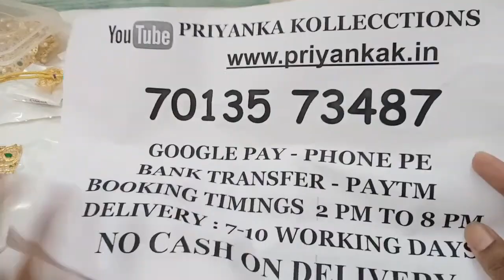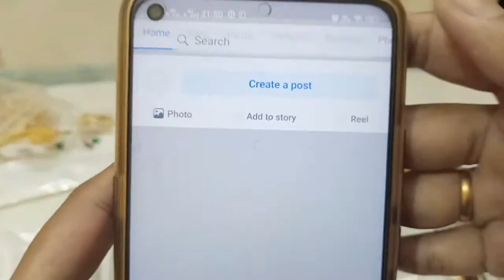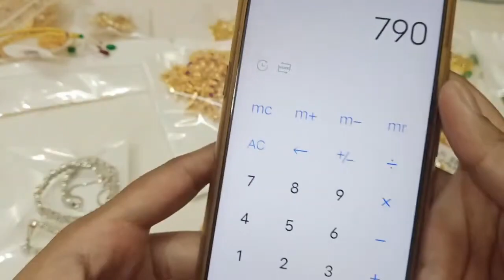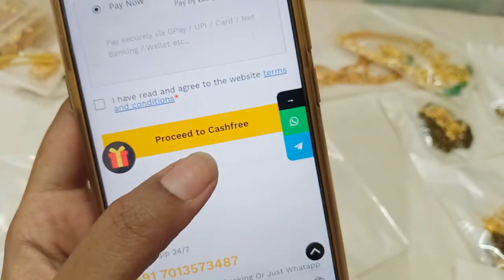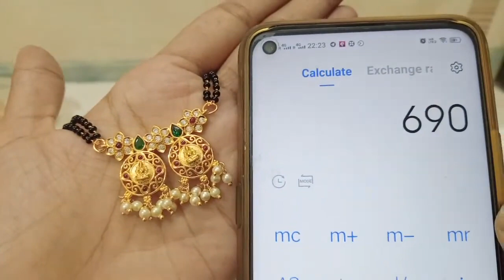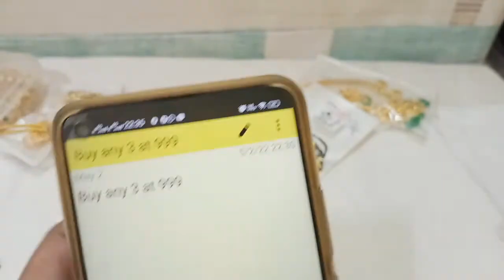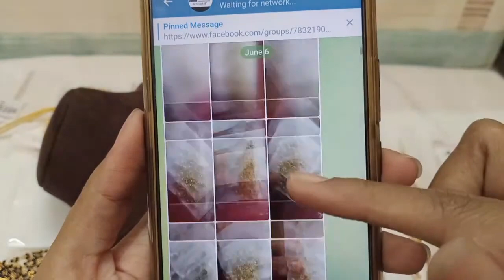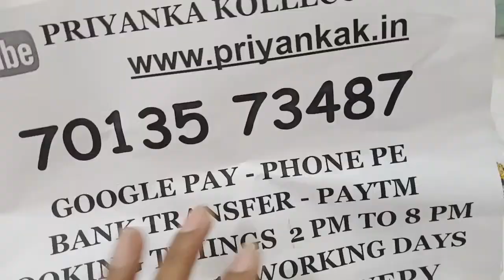🥳🥰 499rs Only Offer Price 🥰🥳 1 Gram Gold Chain Jewellery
2.please check or ask for the  availability
3.No Negotiations ,Prices are  fixed
4.dispatch will be in one or 2 days
5.we will send the tracking number
6.you will receive in product 5 to 7 working days

(Ignore Tags)

1 gram gold|
1 gram gold price|
1 gram gold rate today|
price of 1 gram gold|
1 gram gold rate in india today|
1 gram gold price today|
1 gram gold jewelry|
1 gram gold today price|
1 gram gold cost|
1 gram gold jewellery tanishq|
1 gram gold earrings|
price for 1 gm gold|
1 gram gold mangalsutra|
1 gram gold jewellery online shopping cash on delivery|
1 gram gold chain|
1 gram gold ring price for girl|
1 gram gold coin price|
1 gram gold necklace|
1 gram gold bangles|
1 gram gold jewellery online|
1 gram gold maang tikka price|
1 gram gold coins|
1 gram gold jewellery wholesale|
price of 1 gram gold coin|
1 gram gold earrings designs with price|
1 gram gold temple jewellery online shopping|
1 gram gold necklace designs with price|
1 gram gold mangalsutra tanishq|
1 gram gold long mangalsutra designs with price|
1 gram gold mangalsutra in png with price|